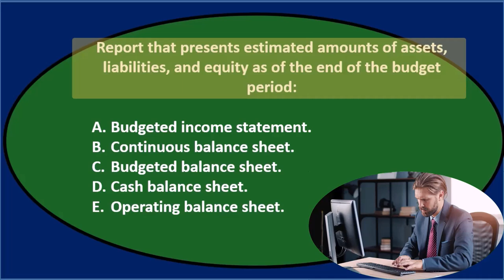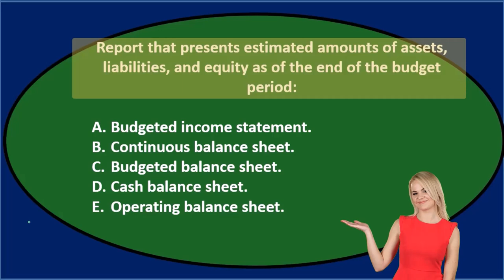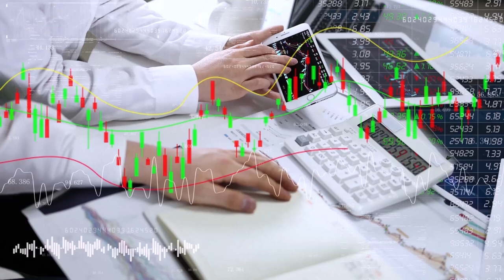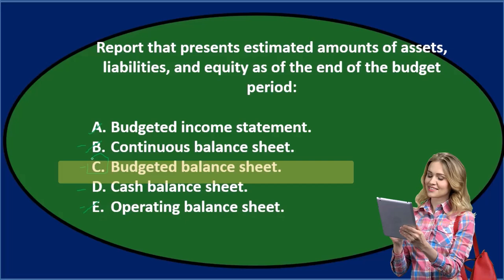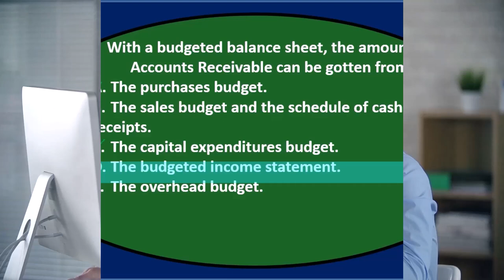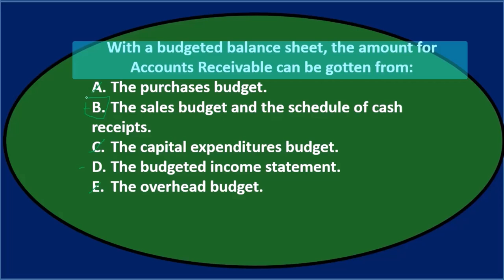Opción múltiple 11 Contabilidad Gerencial